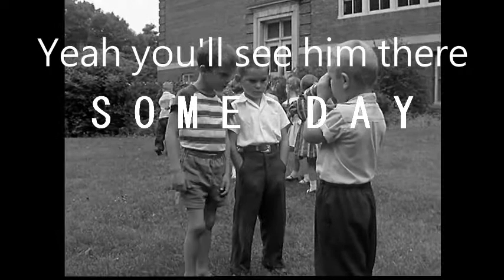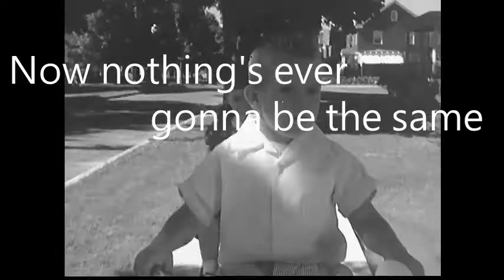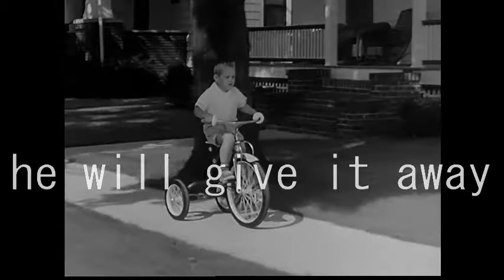Justin Kase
Lyric video for 2020 remaster of "Justin Kase" off the Chokehold Record.